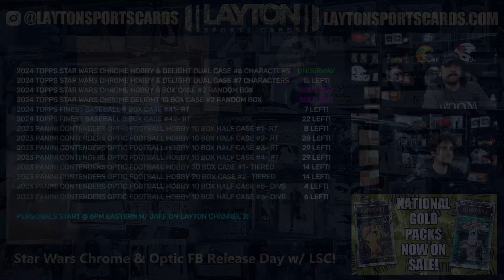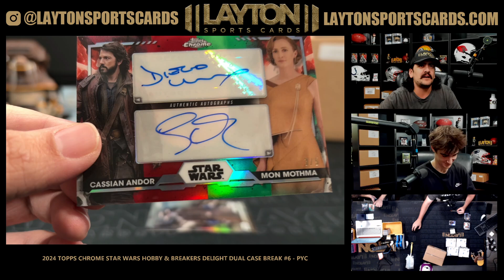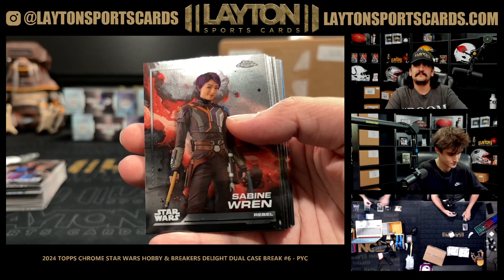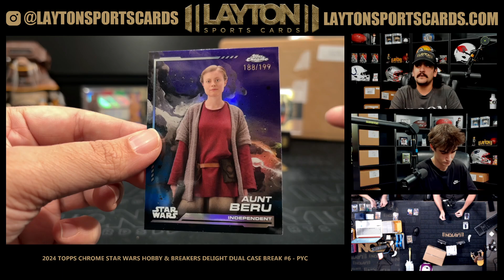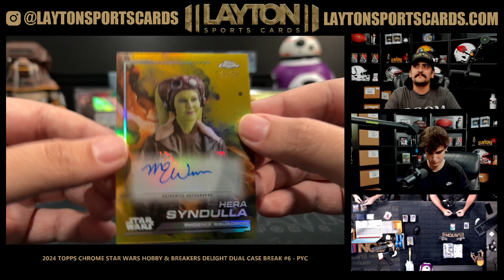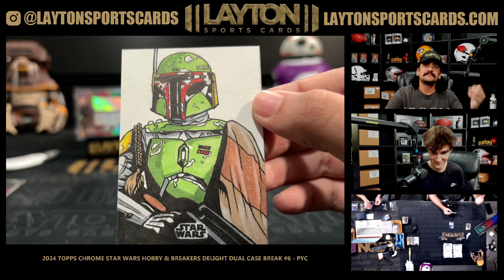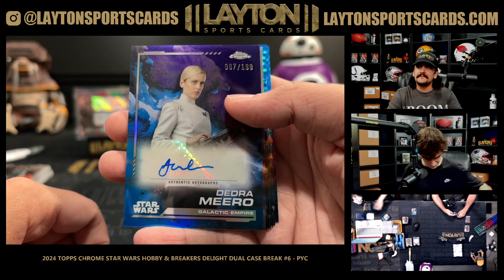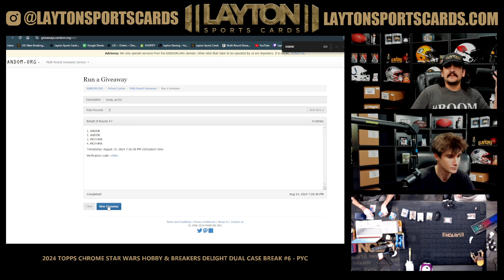INSANE CASE!! 2024 Topps Chrome Star Wars Hobby & Breakers Delight Dual Case Break #6